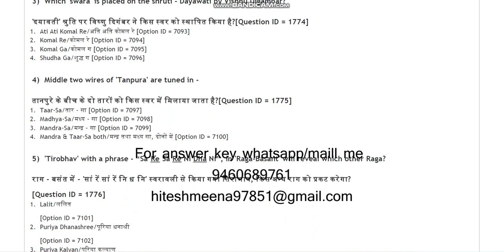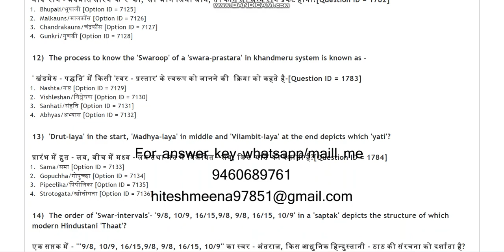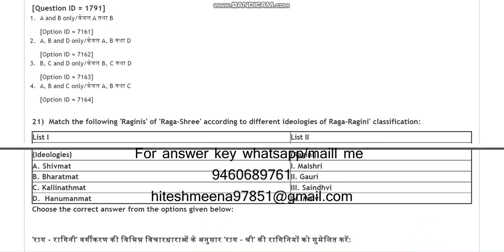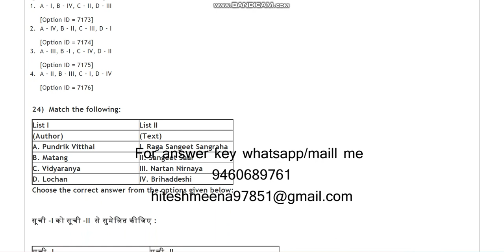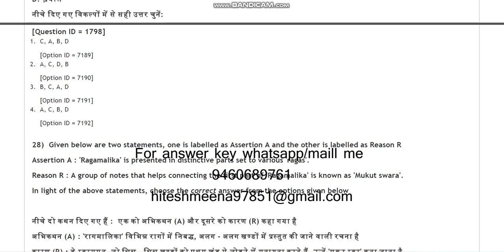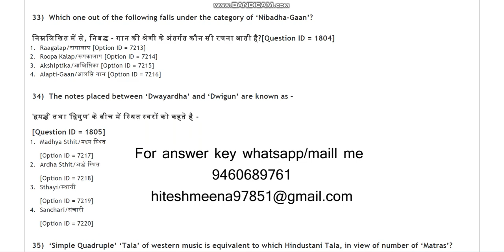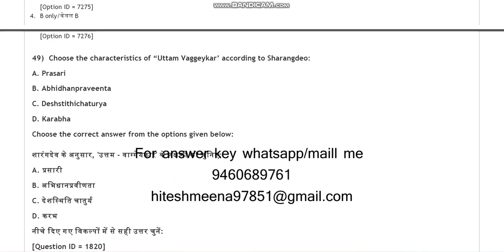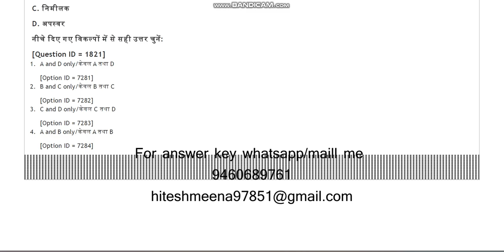DU MPhil PhD Hindustani Music 4 2021 entrance paper by hitesh meena